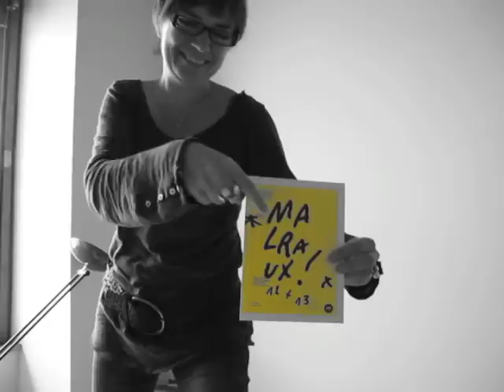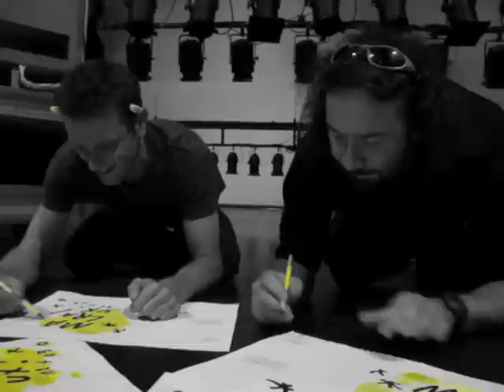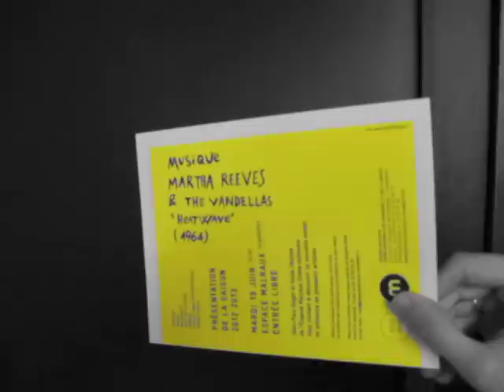Espace Malraux - saison 2012 2013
L' Espace Malraux, Scène nationale de Chambéry et de la Savoie voit la vie en jaune !
La saison 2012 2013 est  lancée !